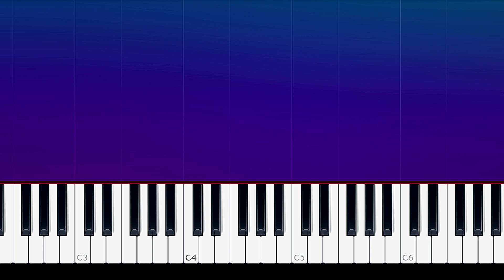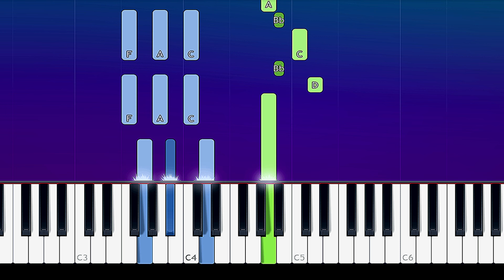Glass Animals - Your Love (Piano Tutorial)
How To Play Glass Animals - Your Love  (Piano Tutorial / Piano Lesson)